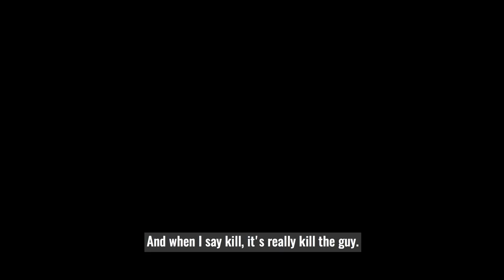BRAVE CF 12: PROMO - MEHDI BAGHDAD VS PAWEŁ KIEŁEK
Pawel Kielek showed what he is capable of at Brave 10.
Will his ferocity beat Mehdi Baghdad's experience?